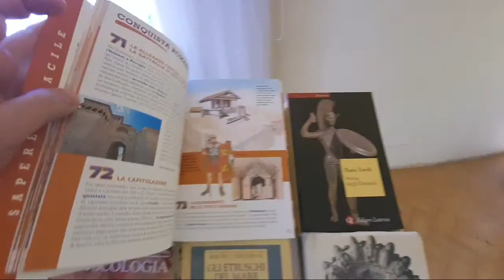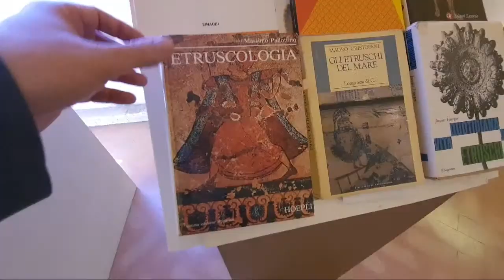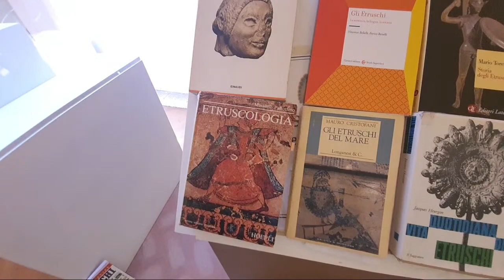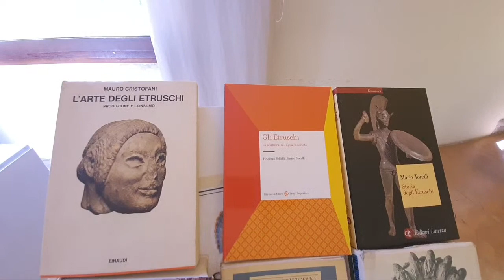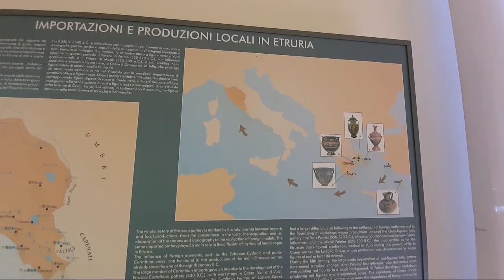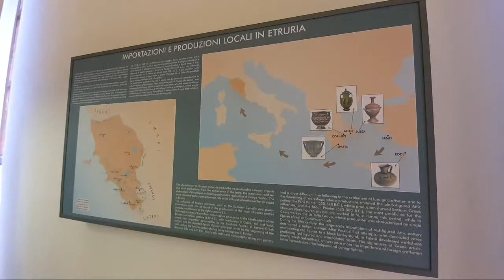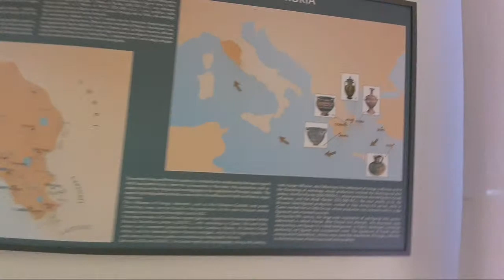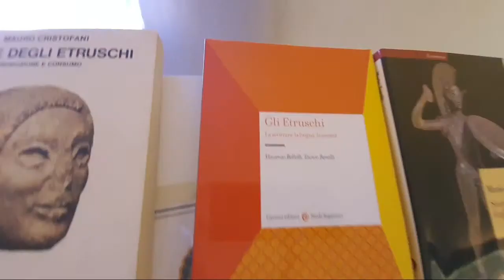Da dove vengono gli Etruschi e, soprattutto, dove vanno?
In diretta alle 12 del 30/4/2020 dall'emiciclo della collezione Castellani nel Museo Nazionale Etrusco di Villa Giulia, abbiamo risposto alle vostre domande e curiosità.
Consigli per letture e approfondimenti, domande sulle origini degli Etruschi e sulla loro lingua, per poi toccare temi come la formazione della loro identità, la loro espansione, le caratteristiche della ceramica, il lavoro degli archeologi, la presenza degli Etruschi nel Lazio e nella Campania, le caratteristiche delle loro strade ecc. ecc.
Di fondo tanta curiosità e tanto interesse
Grazie ai ragazzi della III B e C della Scuola primaria Carducci di Roma